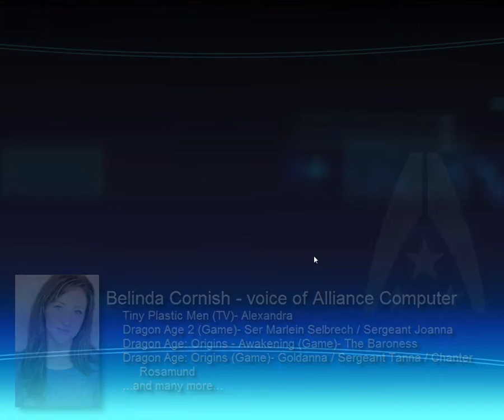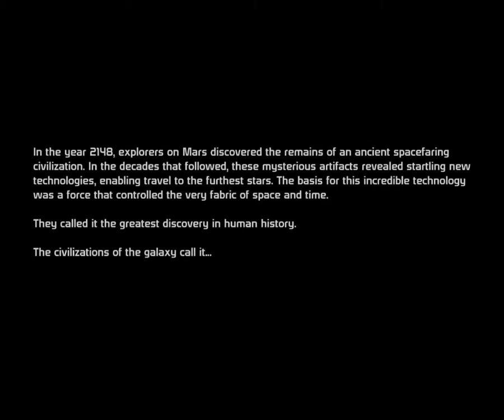Mass Effect Part 1 - Voice Actor play through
Join Vallen as he plays through Mass Effect while giving you some info about the voice actors involved in the game!

Voice Actors covered in this episode include:
Belinda Cornish, Seth Green, Dwight Shultz, Josh Dean, Alastair Duncan, Keith David

Please leave a LIKE if you enjoyed this video, COMMENT if you have a suggestion or just want to say something to us, SHARE with others you think may enjoy this, or SUBSCRIBE if you want to see more of the Mischief of Mice content!  It all helps the channel and it's greatly appreciated!